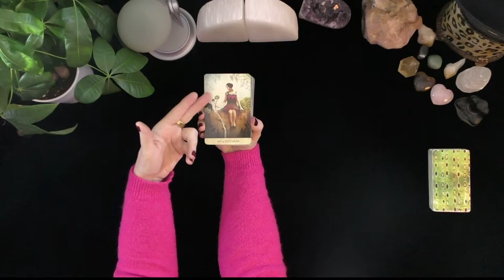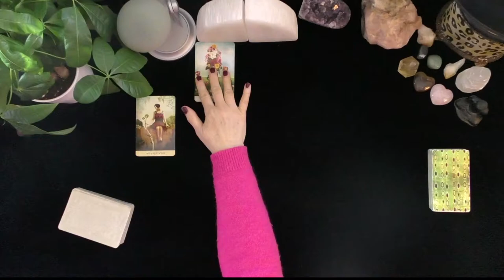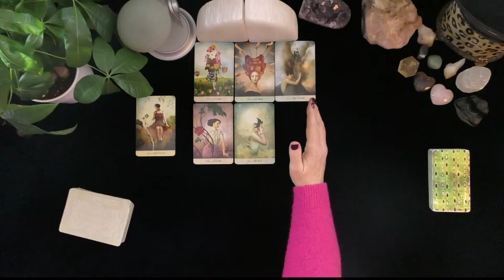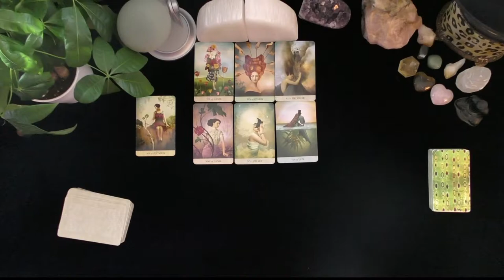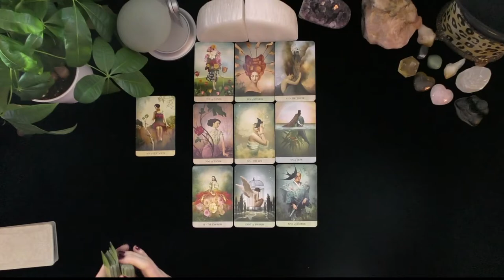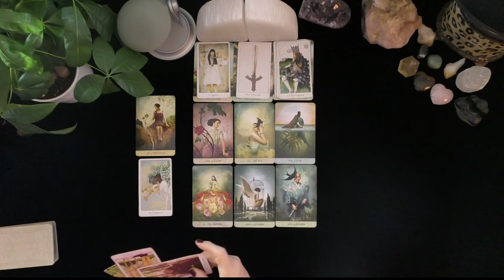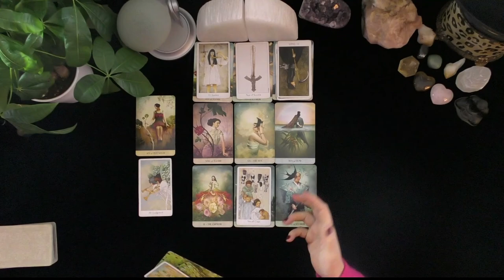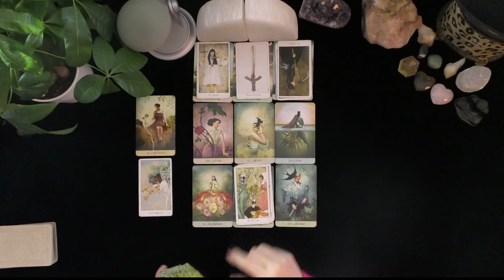NEW JOB, CAREER~GREAT OUTLOOK FOR THIS WEEK OF 1/17/22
NEW JOB, CAREER~GREAT OUTLOOK FOR THIS WEEK OF 1/17/22~LOVE TAROT~LOVE READINGS~TIMELESS,, TODAY, THOUGHTS FEELINGS INTENTIONS, WILL MY EX RETURN?  YOU VERSUS THEM, WHO IS COMING TOWARDS YOU! IRISH DONNA TAROT, 2022
Highlighted Review
5 INDEPENDENTLY VETTED FEEDBACK
 1 week ago
Rating & Reviews
7,964 REVIEWS

"Perfect!"

"ALWAYS AMAZING"